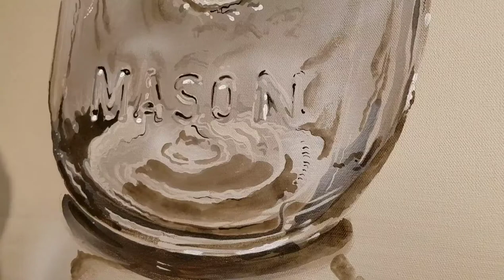painting a glass Mason jar. still life acrylic on canvas.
this is a brief tutorial about building an acrylic painting of glass subjects. acryliconcanvas painting acrylic drawing Jonathan Donner shares a time lapse video of a 2022 painting.